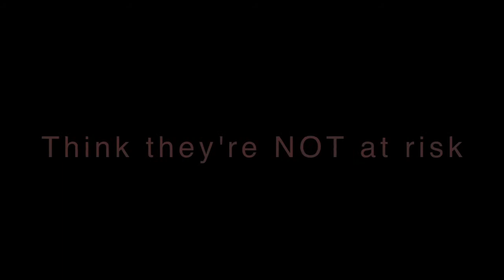Speechless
Know your status. Get Tested.